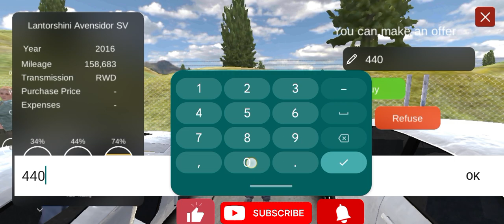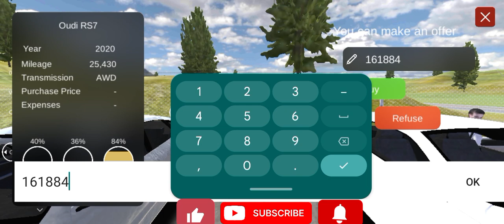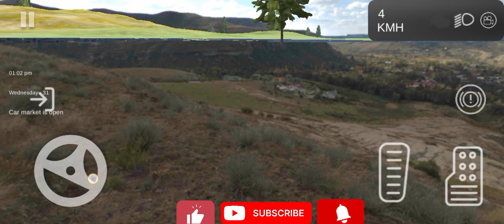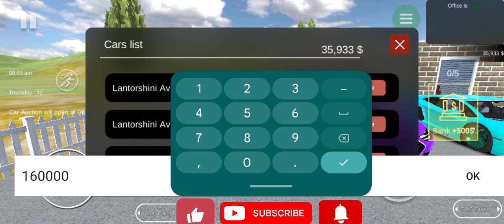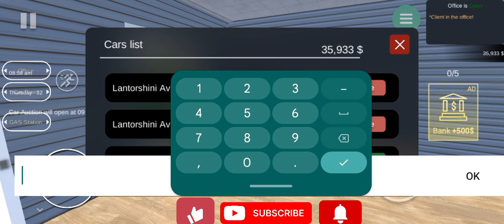Car For Sale Simulator 2023 Buy Lamborghini/car for sale mobile gameplay /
your queries=-

Car For Sale 2023 Buy Lamborghini,
How To Download Car For Sale In Android,
Car For Sale Simulator 2023 Buy Lamborghini,
 Car For Sale 2023 New Update,